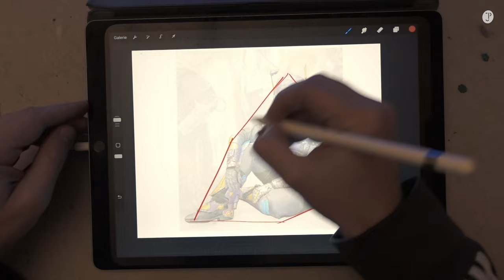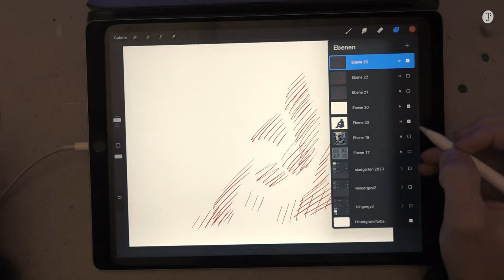3 Techniken, mit denen du jedes Motiv skizzenhaft umsetzen kannst.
Oft nimmt man für verschiedene Motive immer den gleichen Ansatz, um diese skizzenhaft einzufangen. Dabei hat die Skizzenphase mindestens die gleiche Bedeutung für das Bild wie die eigentliche und finale Umsetzung. Denn wackelt es schon an der Basis, kippt später das gesamte Werk.
Hier stelle ich dir drei verschiedene Ansätze vor, welche du je nach Erfahrungsgrad oder Motiv für dich adaptieren kannst. Als Motiv dient mir eine Fotografie einer Boba Fett Cosplayerin, die ich auf einem Gaming Event forografieren durfte.

0:47 Kurze Übersicht der drei Ansätze
2:05 1–Umriss und Fläche
3:25 2–Anatomischer Ansatz
4:50 3–Die freie Suche
6:33 Konklusion